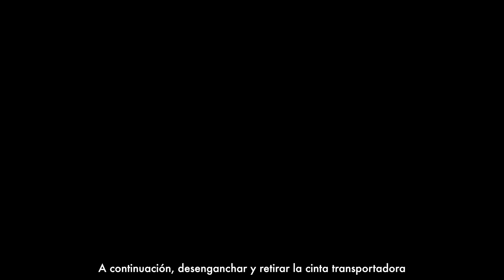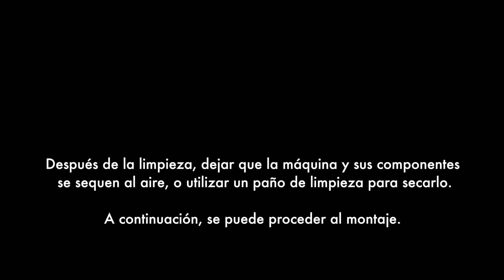GRAEF Professional - Desmontaje y limpieza de la serie VA800